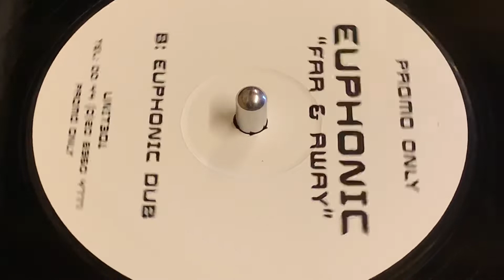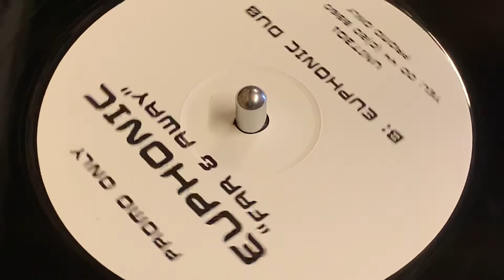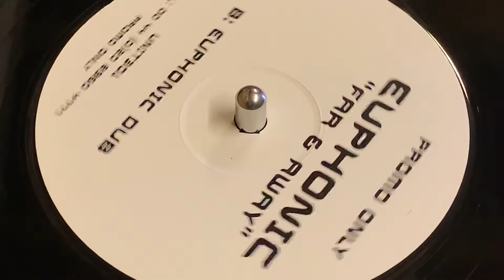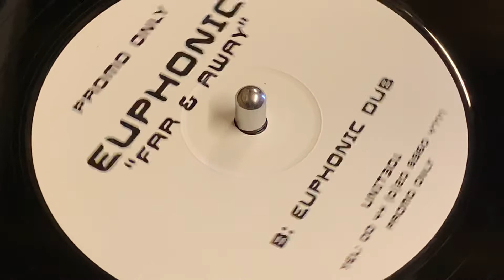EUPHONIC - FAR & AWAY (EUPHONIC DUB)